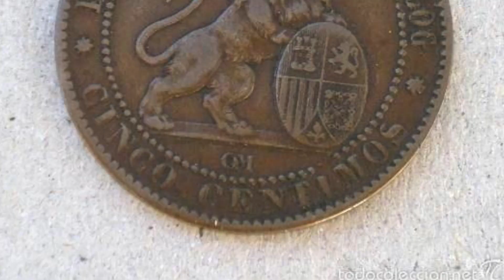Reportatge - La Moneda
Moneda trobada a l'hort de l'escola